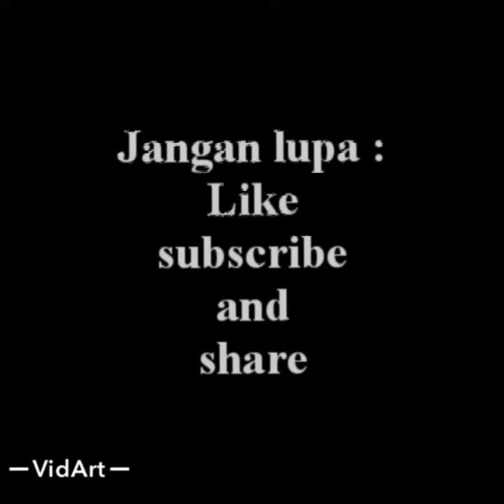Naik becak " Lagu anak Indonesia"